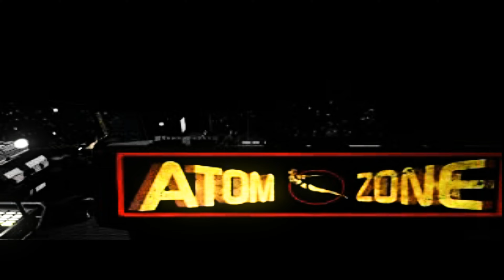Alien Resurrection - Intro 🎬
Alien Resurrection is a 2000 first-person shooter video game based on the 1997 film of the same name. It was originally intended to coincide with the film's release, but was mired in development hell for several years, finally being completed and released in 2000. Wikipedia